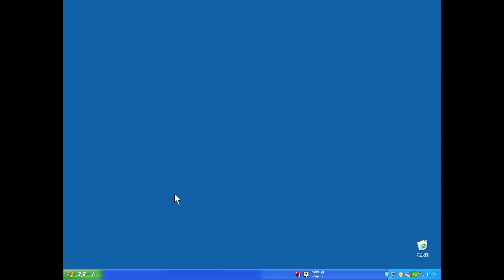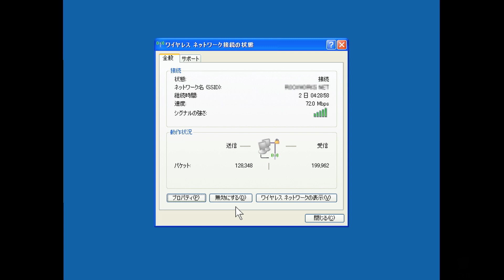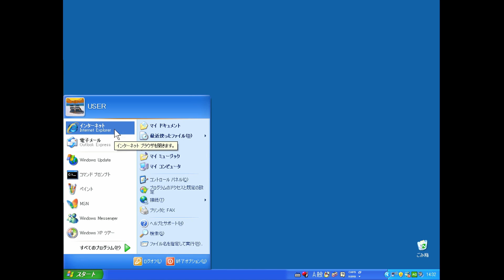【公式】楽天スーパーWiFi：超簡単！『Windows XP』接続設定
楽天スーパーWiFiルーターと『Windows XP』との接続設定を画面遷移に沿ってわかりやすくご説明。
この動画をみれば一目瞭然！本当に簡単。
最短2分でWiFi接続開始！すぐに使える。